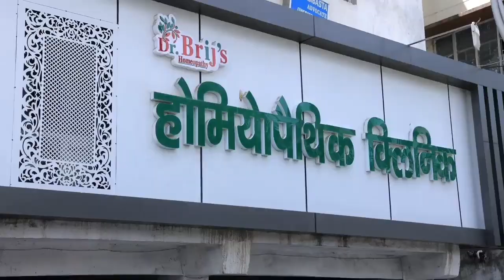पुलिस के सामने ही दबंगों की गुंडई का वीडियो वायरल